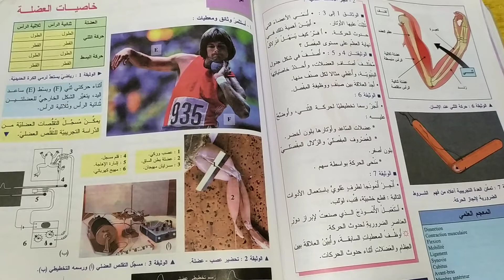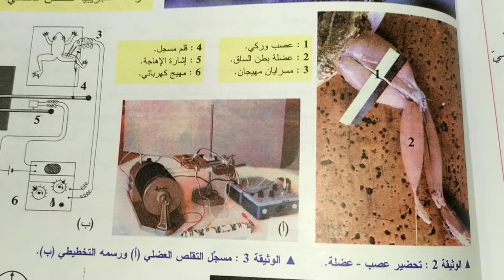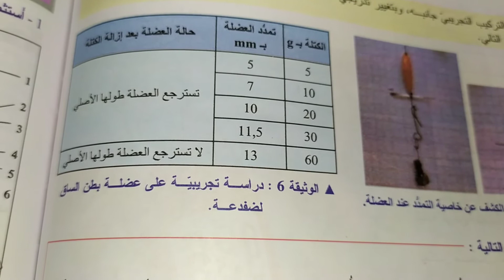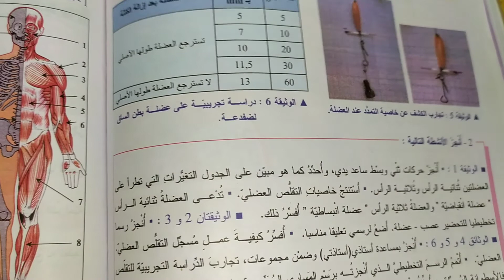المستوى الثالثة اعدادي ثانوي : علوم الحياة والأرض درس خاصيات العضلة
شعارنا فد واستفد